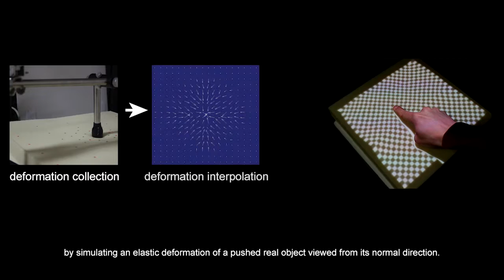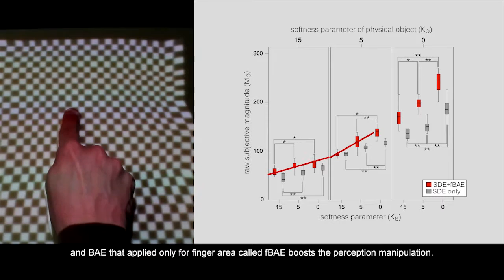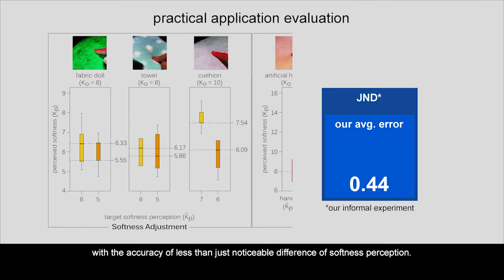SoftAR: Visually Manipulating Haptic Softness Perception in Spatial Augmented Reality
Parinya Punpongsanon, Daisuke Iwai, and Kosuke Sato. "SoftAR: Visually Manipulating Haptic Softness Perception in Spatial Augmented Reality", IEEE Transactions on Visualization and Computer Graphics (Proceedings of IEEE International Symposium on Mixed and Augmented Reality 2015), 2015.

Abstract:
We present SoftAR, a novel spatial augmented reality (AR) technique based on a pseudo-haptics mechanism that visually manipulates the sense of softness perceived by a user pushing a soft physical object. Considering the limitations of projection-based approaches that change only the surface appearance of a physical object, we propose two projection visual effects, i.e., surface deformation effect (SDE) and body appearance effect (BAE), on the basis of the observations of humans pushing physical objects. The SDE visualizes a two-dimensional deformation of the object surface with a controlled softness parameter, and BAE changes the color of the pushing hand. Through psychophysical experiments, we confirm that the SDE can manipulate softness perception such that the participant perceives significantly greater softness than the actual softness. Furthermore, fBAE, in which BAE is applied only for the finger area, significantly enhances manipulation of the perception of softness. We create a computational model that estimates perceived softness when SDE+fBAE is applied. We construct a prototype SoftAR system in which two application frameworks are implemented. The softness adjustment allows a user to adjust the softness parameter of a physical object, and the softness transfer allows the user to replace the softness with that of another object.